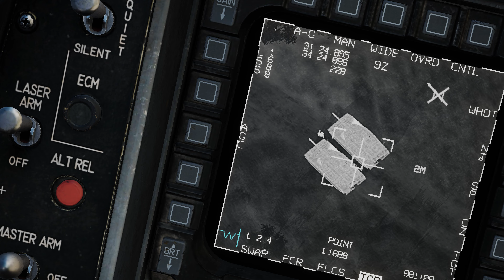Going Multirole Over The Middle East With The F16C Viper - DCS WORLD Virtual Reality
Quick multirole run over the middle east with the F16C Viper in DCS WORLD VR. Powered by RTX4090 & Pimax Crystal.

Pc Specs:
I9 13900k 24 core 32 thread
32 gb ddr5 5600hz
2 x m.2 ssd 512gb samsung
1 x ssd samsung 1tb
RTX 4090
Aourus Z690 motherboard
Corsair H100i Cpu liquid cooler
VR Headset Pimax Crystal